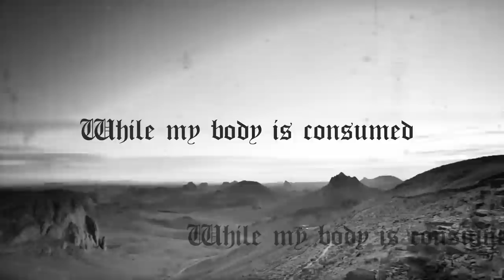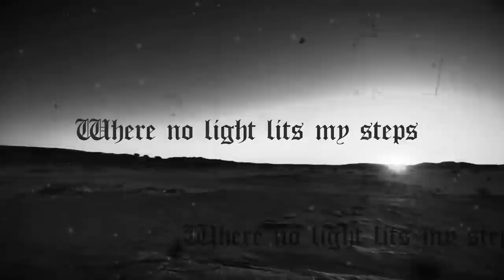THY ANTICHRIST - Desolation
Single
Produced by Thy Antichrist
Andrés Vargas 'Antichrist 666' musical director and video director.

Lyrics by Andres Vargas - Antichrist 666
Mixed and mastered by J-F Dagenais at JF Studios in Dallas, TX - United States
Drums recorded at Alpaca Ranch in Altamonte Springs, Florida.
Acoustic Guitar intro by Jose León
Video with lyrics by Sergio Zuluaga

Mis ojos mortales se desvanecen
entre los sueños del tiempo
a través de estas vacías horas
de los días fugaces.

En mi desolación
Mientras mi cuerpo es consumido
por los ardientes rayos del sol.

Cada amanecer, cada tarde y cada noche
Se desvanecen en el vació insondable del recuerdo

Duele respirar este aire insano
dentro de esta lóbrega y oscura habitación
Donde ninguna luz ilumina mis pasos
Dentro de la desolación de mi alma.

El odio y el amor se han ido de mi corazón
y en polvo se han convertido
como en memorias del pasado.

No me queda más que enfrentar mi destino
Cuando este maldito reloj se detenga
y me desvanezca
En la desolación de mi alma
Para siempre
Para siempre
Para siempre

En mi desolación

Thy Antichrist are:
Andrés Vargas "Antichrist 666" Vocals
Robert Coronado "Abyssvs" Guitars
Benjamin Shanks  "Frost Giant" Bass
Christopher Stropoli "Argus" Drums

Thy Antichrist
Official Sites